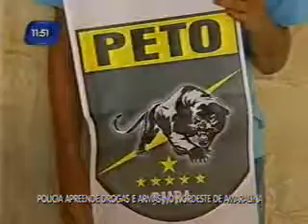Bahia no Ar - Bloco 1 - 15